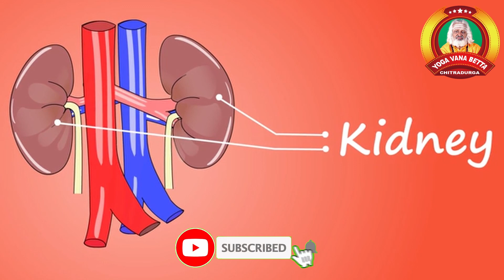Mutrapindalu Problem Kannada | ಕಿಡ್ನಿ ಸಮಸ್ಯೆಗೆ ಕಾರಣ ಹಾಗೂ ಪರಿಹಾರ | Yoga Vana Betta Chitradurga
Yogavana Hills Once in Life

ವಿಳಾಸ | Address
ಶ್ರೀ ಸಿದ್ಧಲಿಂಗೇಶ್ವರ ಯೋಗ ವನ ಬೆಟ್ಟಗಳು.
Chithradurga :

ಸಿಬಾರ್ ಇಂಡಿಯನ್ ಆಯಿಲ್ ಪೆಟ್ರೋಲ್ ಪಂಪ್ ಹಿಂದೆ ಬಸವಕುಮಾರ ಸ್ವಾಮೀಜಿ ಮಠ ಚಿತ್ರದುರ್ಗ
Cibara, Indian Oil Patrol Bunk Rear, Basavakumara Swamy Math, Chitradurga.
And Seebara Behing Indian Oil Petrol Bunk
Basavakumar Swamiji Math  Chitradurga

ಯಾರನ್ನು ಒತ್ತಾಯಿಸಲಾಗುವುದಿಲ್ಲ ತೊಂದರೆ ಇರುವವರಿಗೆ ಅನುಕೂಲವಾಗಬೇಕು ಅನ್ನುವುದಷ್ಟೇ ನಮ್ಮ ಉದ್ದೇಶ, ಬರುವುದು ಬಿಡುವುದು ನಿಮಗೆ ಬಿಟ್ಟ ವಿಚಾರ.
Our purpose is to benefit those who are in trouble.